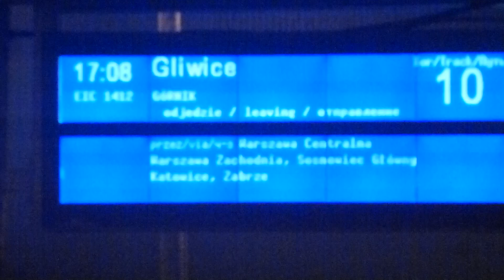EIC 1413 "GÓRNIK" Warszawa Wschodnia - Gliwice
(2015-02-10) Pociąg EIC GÓRNIK do Gliwic odjeżdża ze stacji początkowej;